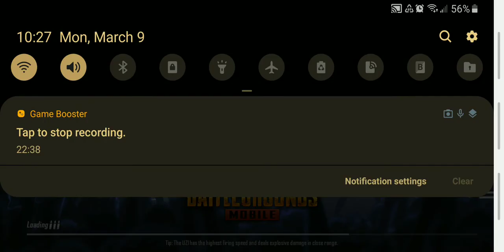Battle in Asia Pubg mobile